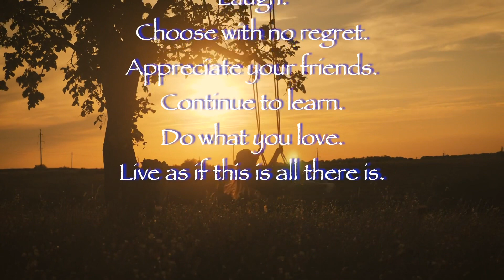Live Life to the Full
In this video Bishop Fintan reflects on Living Life to the Full.

Social Media